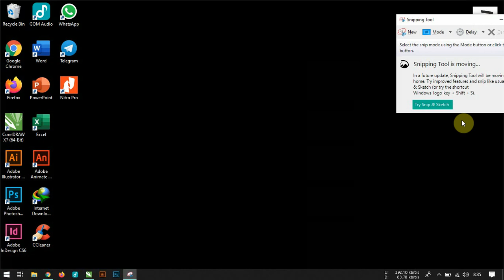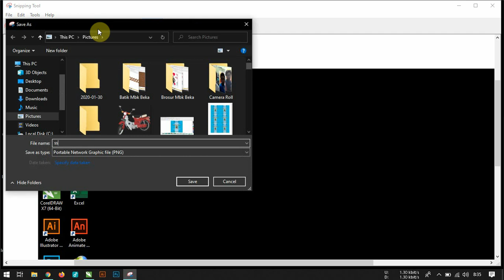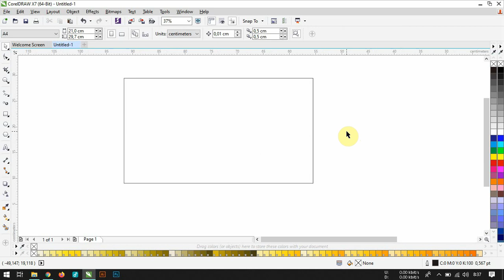Tutorial Mengetahui ukuran Layar Laptop atau Pc kita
Selamat Datang dichannel Tutorial Kelapa Pariwara. Disini saya akan membagikan Tutorial Mengetahui ukuran Layar Laptop atau Pc kita. Semoga bermanfaat. Terima Kasih :)
Kategori